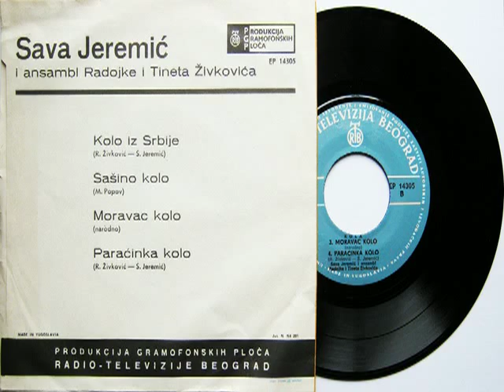Sava Jeremić - Sašino kolo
Sava Jeremić i ansambl Radojke i Tineta Živkovića
Kola (1968)